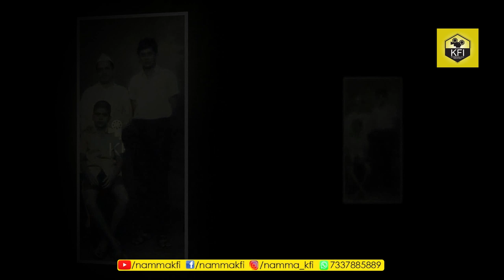Childhood Photos Of Shankar Nag | Actor Shankar Nag Unseen Rare Photos | Shankar Nag Family Photos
Shankar Nag Childhood Photos Actor Shankar Nag Unseen Rare Photos Shankar Nag Family Photos